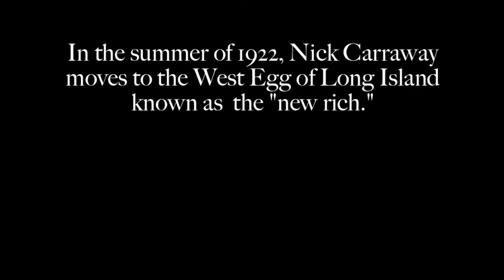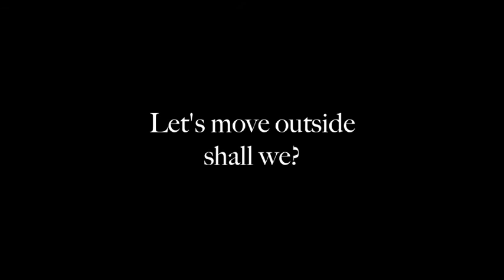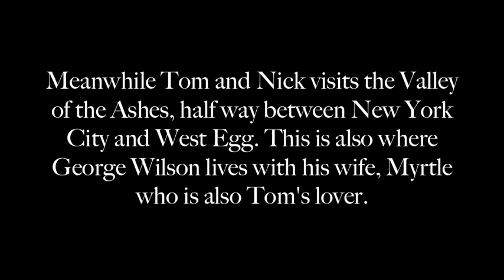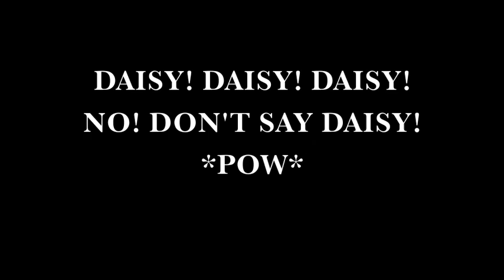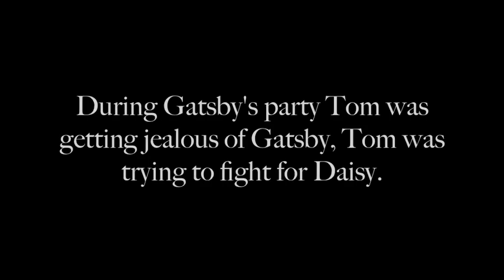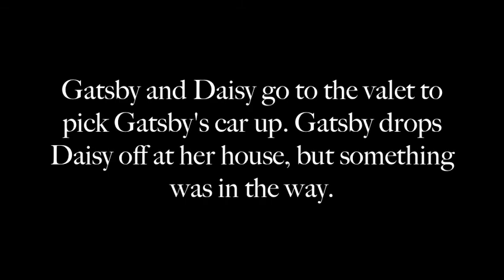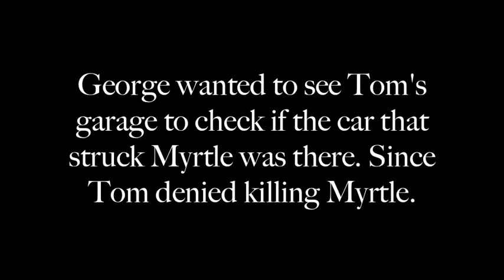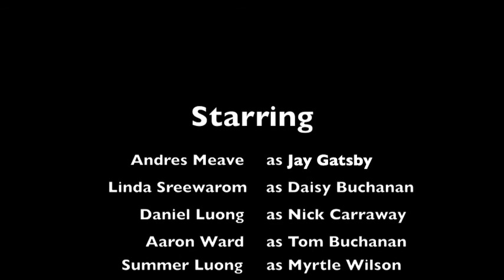The Great Gatsby Remake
A student film. If you were wondering why it was different, it was because that was part of the assignment :)

Cast:
Jay Gatsby: Andres Meave
Daisy Buchanan: Linda Sreewarom
Tom Buchanan: Aaron Ward
Myrtle Wilson: Summer Luong
George Wilson: James Behrens
Jordan Baker: Abby Vargas
Nick Carraway: Daniel Luong